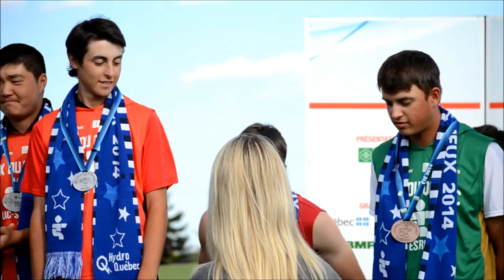La Capitale-Nationale gagne l'or dans la formule Deux balles, meilleure balle (garçons)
Sans tambour ni trompette le duo de Charles-David Trepanier et Charles-Éric Bélanger, représentants de la Capitale-Nationale, a mis la main sur la première médaille d’or de trois épreuves en golf du côté masculin.